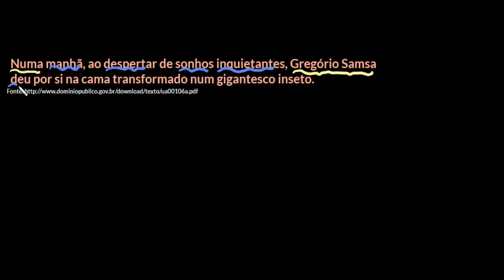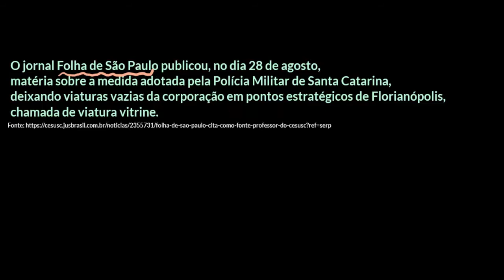Uso de iniciais maiúsculas e minúsculas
Nesta videoaula, apresentamos informações sobre os critérios que definem o uso de letra inicial maiúscula ou minúscula nas palavras.